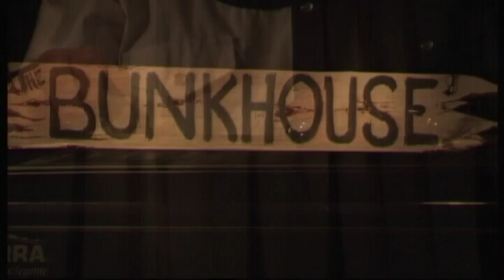Tony Goodacre & Geoff Ashford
This is Tony Goodacre and Geoff Ashford recording at Spotlight Studio Guisborough. Produced by Spotlight, Dir Kevin R Bowes. Copyrite of Spotlight Studio Guisborough.